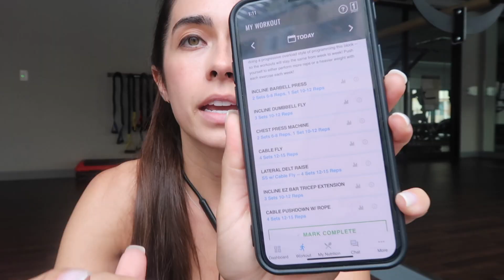5 Tips for Your First Week Back at the Gym | Shoulder & Back Workout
Honeys! :)  We are back at the gym!  FINALLY!!

XOXO,
T Money

My email and DMs are always open! MESSAGE ME!

603 Seagaze Dr. #413